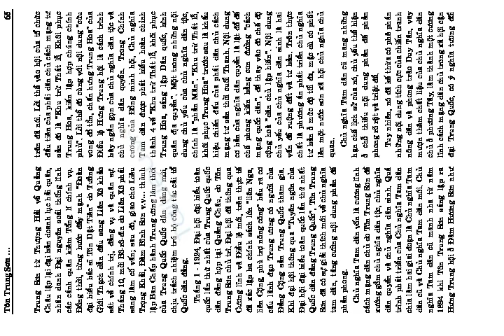Báo cáo nghiên cứu khoa học " Tôn Trung Sơn và chủ nghĩa tam dân "